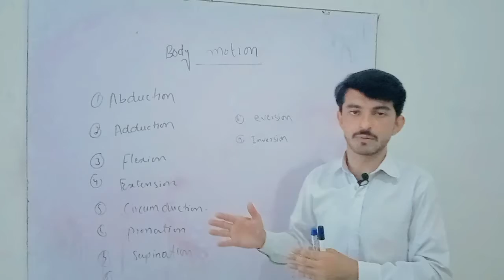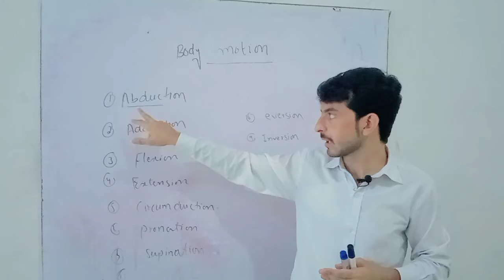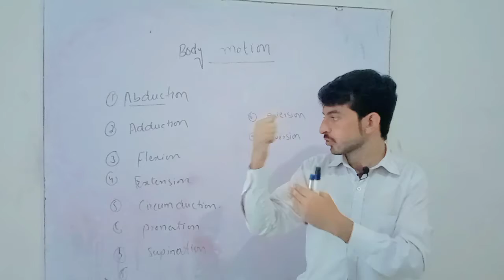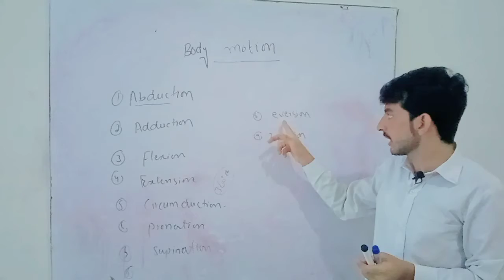range of motion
in this video we discussed about